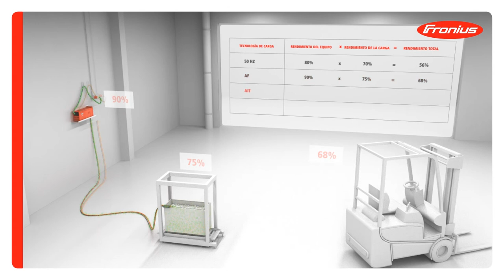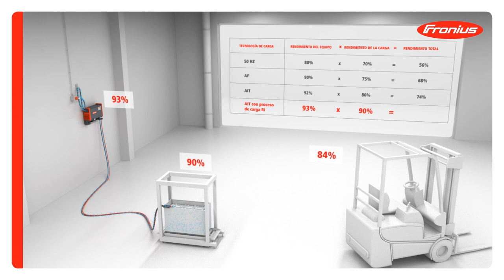Máxima eficiencia energética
El novedoso proceso de carga Ri con revolucionaria curva característica de carga proporciona un rendimiento de la carga del 90%, elevándose el rendimiento total hasta situarse en un impresionante 84%. De este modo se alcanza la máxima eficiencia desde el enchufe hasta el vehículo industrial.